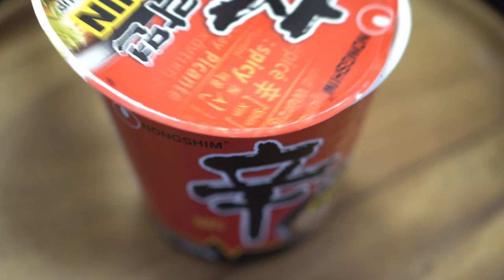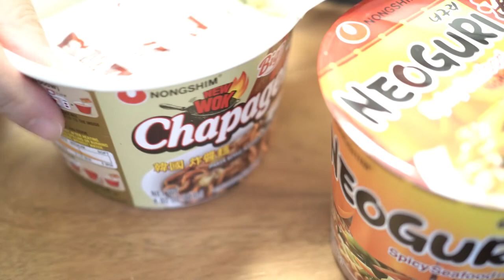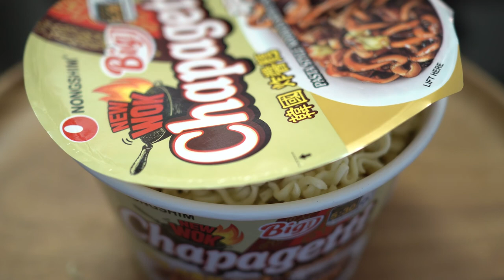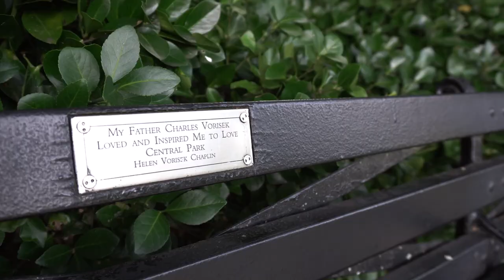[일상로그] #85 Cup Noodle Jjapaguri Fried Rice, Autumn in NY, Central Park VLOG | 컵라면볶음밥,짜빠구리볶음밥,센트럴파크단풍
센트럴파크는 이제 단풍이 들기 시작했어요. 이번 주말부터 시작해서 다음주 정도면 더 예쁠 것 같아요. 날씨도 너무 좋고 행사도 많이 열립니다.

집에서 간단히 먹을 수 있는 컵라면 볶음밥 해봤어요.  만들기 쉽고 아이들도 좋아하고, 또 재밌습니다. ㅎㅎ 여러분도 해보세요.

Subtitle is really helpful for me and people from other countries.

아래의 링크로 Artlist에 가입하시면 extra 2개월보너스를 받을 수 있습니다.( 총 14개월)
저에게도 extra month가 있습니다.